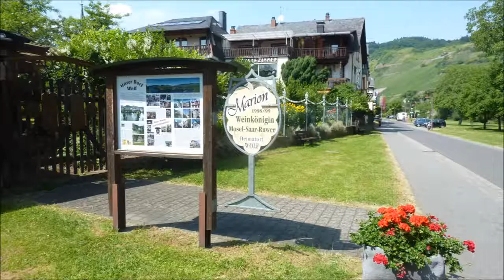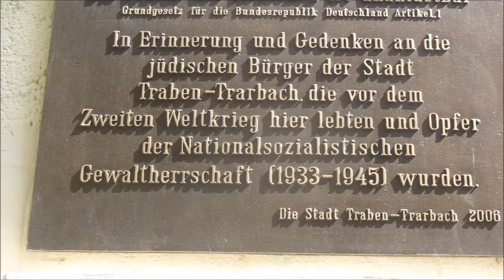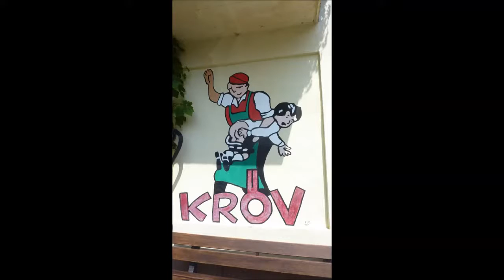Mosel * Orte: Wolf, Kröv, Traben-Trabach * Bilder, Urlaub, Reisen Ferien * 14.-18.07.2013 * 2. Teil